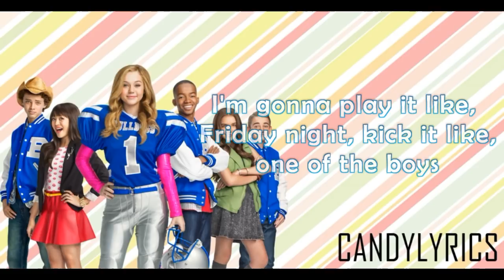One of the Boys | Bella and the bulldogs | Lyrics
Hola amigos de Youtube aquí les dejo el lyric de "Valiente" de Soy Luna interpretado por Michael Ronda (Simón).

Promo: " Tu eliges "

Pones un comentario en el que venga UNA canción que te guste y el artista, al final le pones

- ¿Como ganar?
Los primeros 5 comentarios con las características de arriba serán las canciones que pondré en este canal.

Espero sus canciones y se irán agregando en este canal sucesivamente.